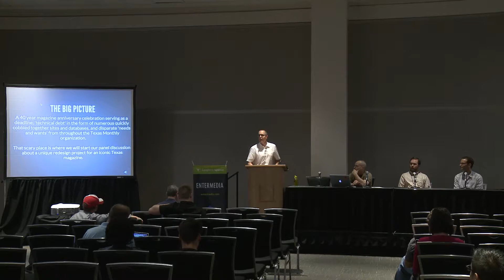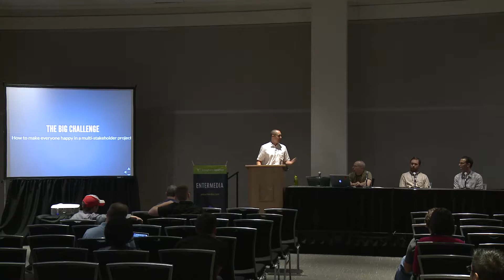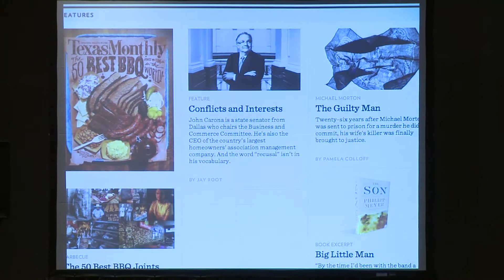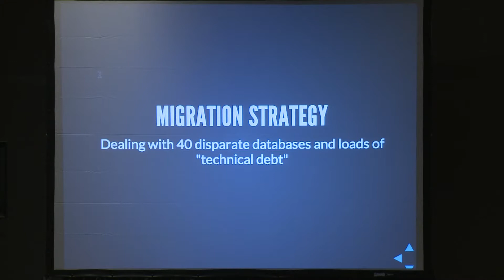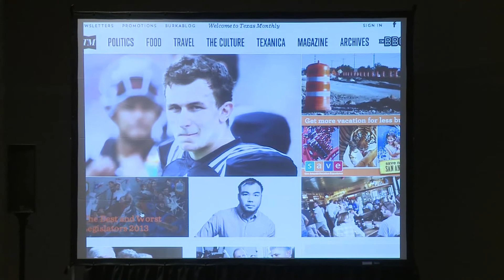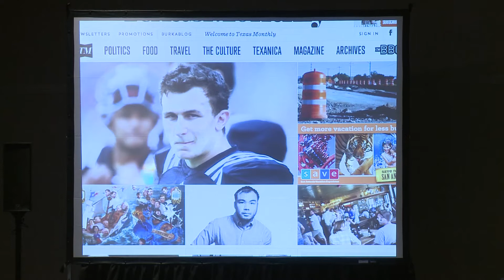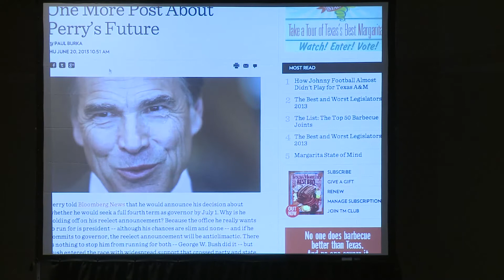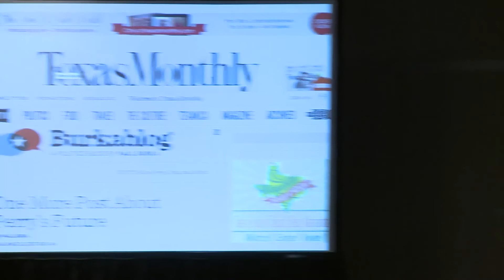Texas Monthly goes Digital with Drupal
Entermedia and Texas Monthly speaking about their move to Drupal and the digital age.